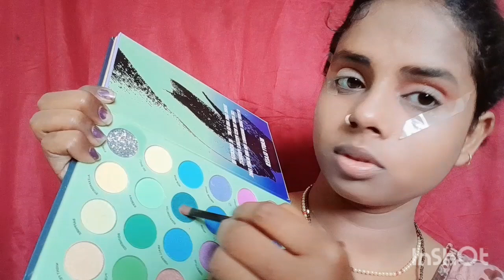eid makeup tutorial |makeup look ✨️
eid makeup tutorial |makeup look ✨️ Festival youtuber gunjangupta108 @sonali_dey @simrankaurmakeovers_ @Rahul.Mampi. @neelamjiofficialmakeupparl8199 @professionalbeautyworld @erummoinbeautysaloon4537 @hemadevi4816 @swaggershivanivlogs @vandanagautammakeup971 @akankshasoni @RABIASKINCARECHANNEL @Asma_Khan @AnchalShukla @afshaa_khan_ @alsiyt @sethijyoti @shystyles2109 @Aartimakeuphack @dipsdazzle @Makeuplover_khushi @swatisingh0185 @Swatimallick @swatibhambra